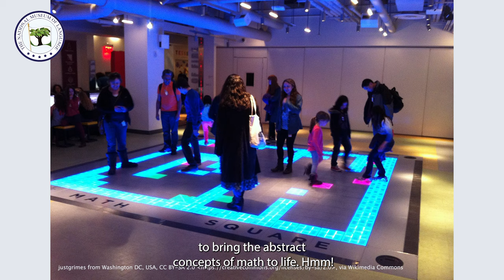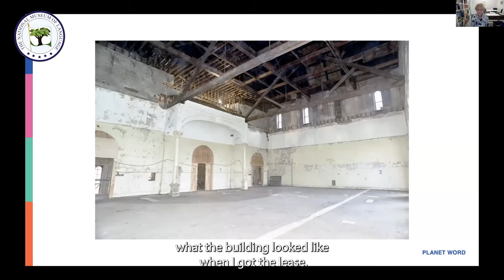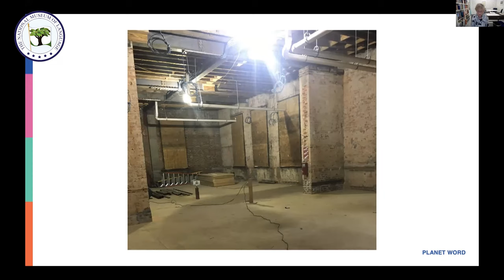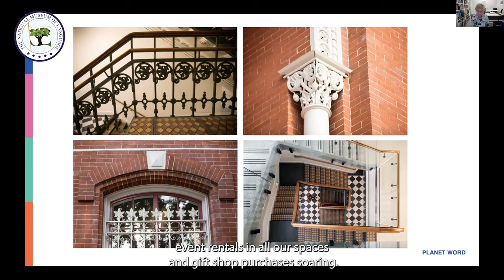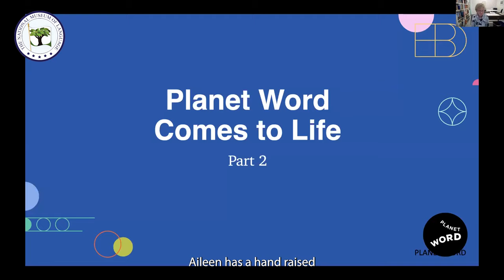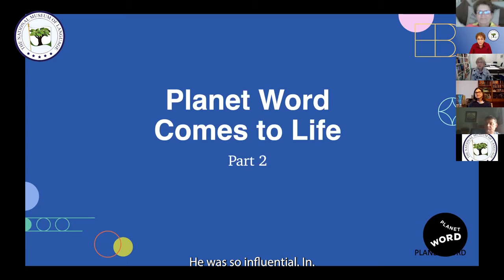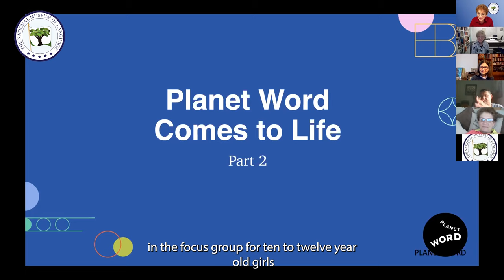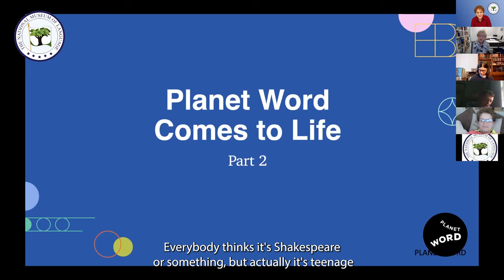Ann Friedman on Planet Word Part One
The founder of Planet Word, DC's newest language museum, tells how she came to envision the museum and plan for its implementation. This is the first part of her presentation to the National Museum of Language on October 30, 2021. for the second part. See our website for more speakers and exhibits.